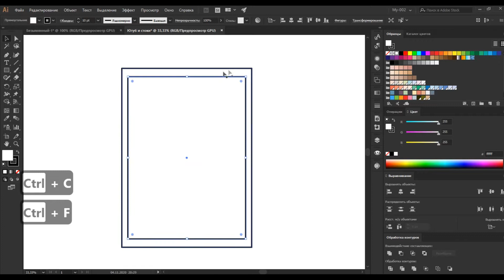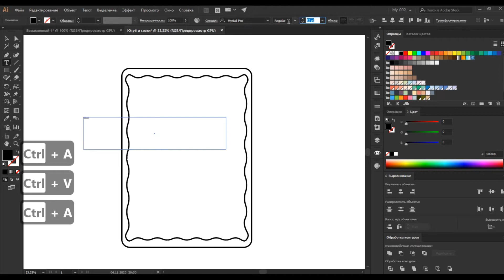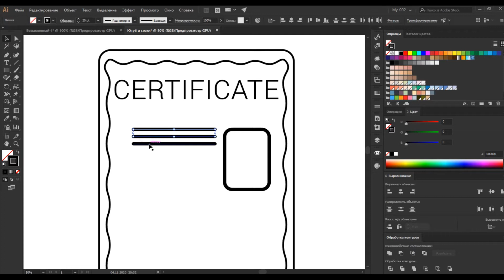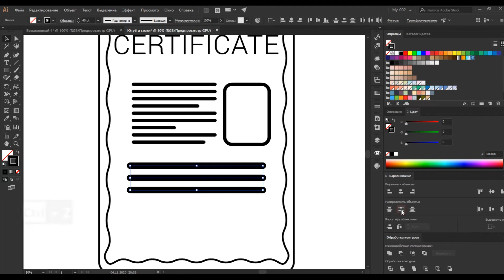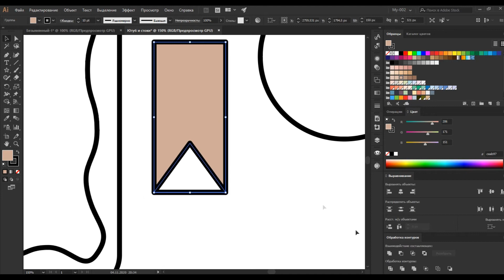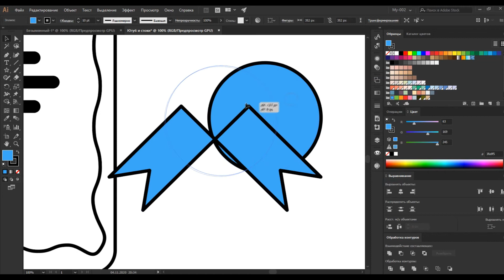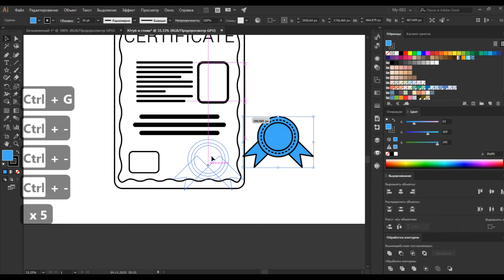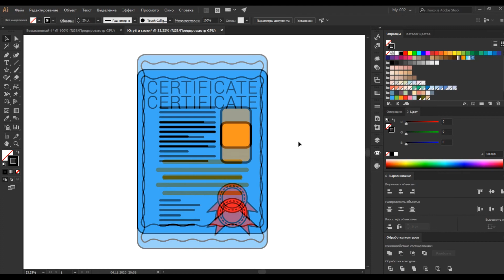How to draw a certificate icon. Easy and simple in a flat style. Vector illustration tutorial.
✅ Today we will look at how to quickly and easily draw a certificate icon in a flat style in adobe illustrator vector editor. I would be glad to receive your comments. Happy viewing!
✅ Сегодня мы рассмотрим как просто и быстро нарисовать иконку сертификата в плоском стиле, в векторном редакторе adobe illustrator. Буду рад вашим комментариям.